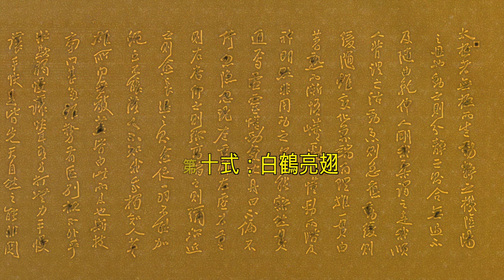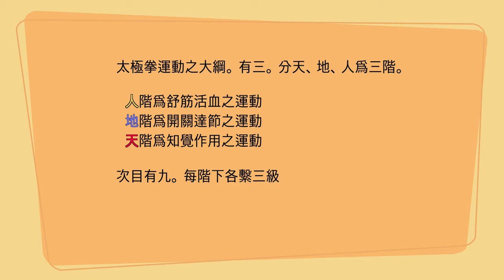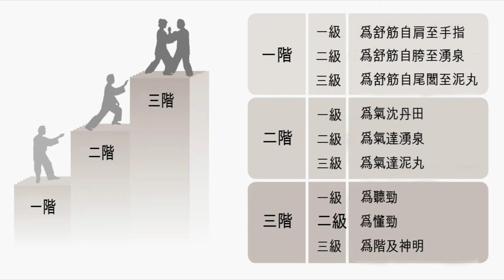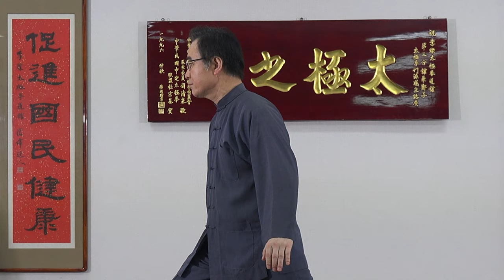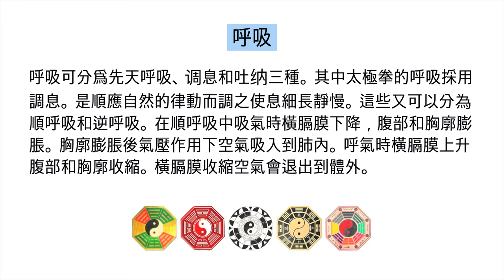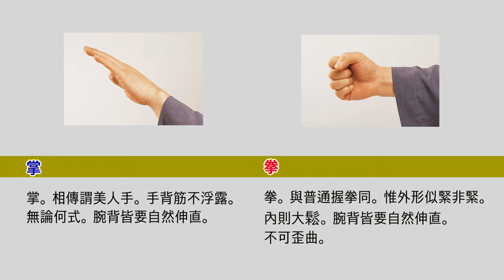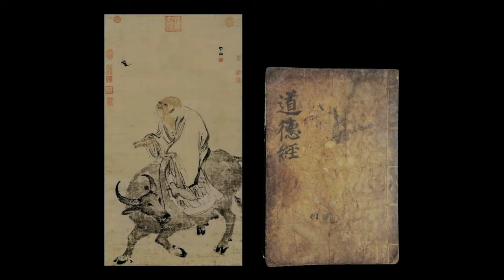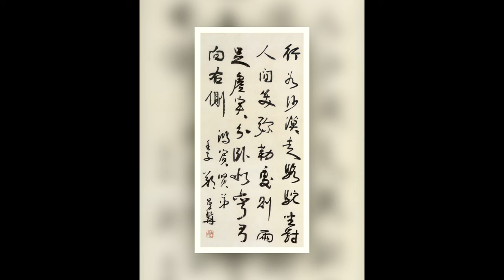楊澄甫鄭曼靑的名作【鄭子太極拳37式】 連載敎學 5 : 提手-白鶴亮翅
像白鶴的舞蹈一樣優雅的姿態,
像悠悠流淌地水一樣不斷的動作,
像沒有稜角的雲彩一樣自然地變化中,
以寧靜的心、集中的精神氣沉丹田,
以心行氣, 以氣運身的太極拳是促進氣血循環,
自然形成小周天的最佳氣功。